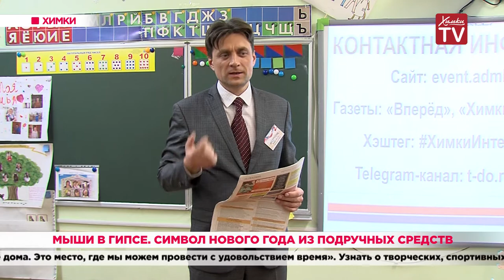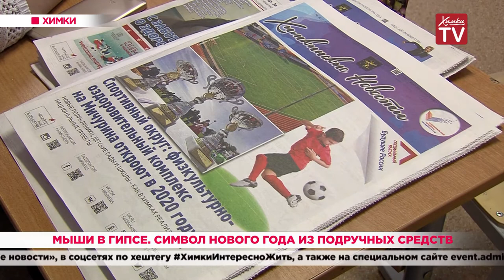Мыши в гипсе. Символ Нового года из подручных средств. 18.12.19